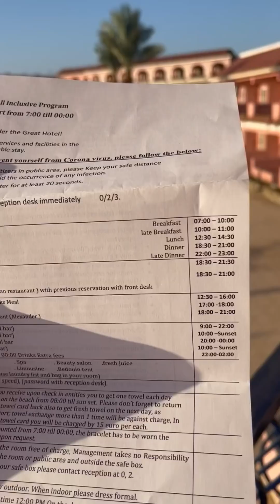شهر العسل ف احسن فندق ف مرسي علم💜ادلعنا